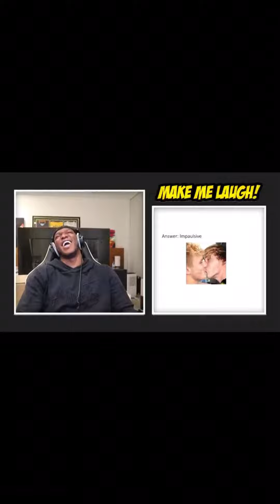KSI takes an interesting quiz